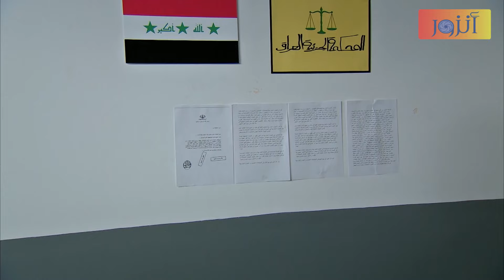الأغاية عم تطعمي زهرة بالغصب كرمال حفيدها اللي ببطنها - زهرة القصر